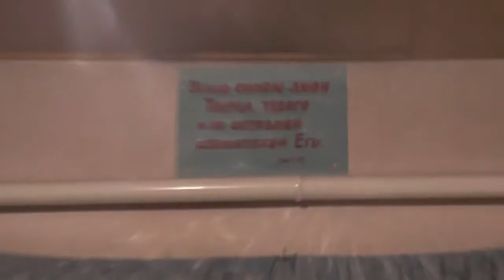Дети. Подражание Клименту Охридскому, как образцу. 5 Июля житие. 12 02.17